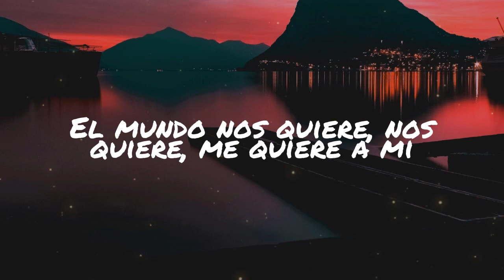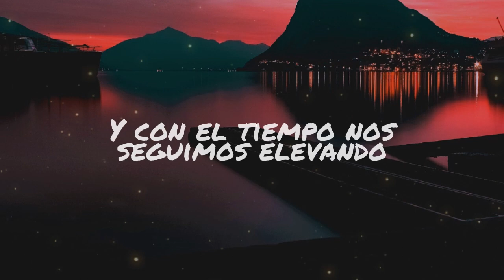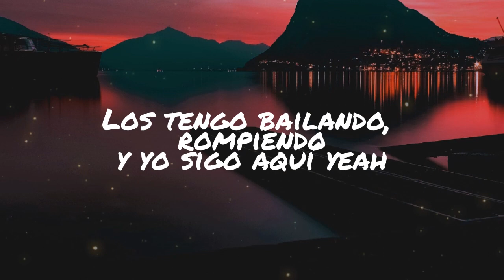Mi Gente - J Balvin Featuring Beyonce Ft. Beyonce , Willy William (Lyrics)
Calvin Harris - My Way Cyrus (Lyrics)

Mi música los tiene fuerte bailando y se baila así

Ma chérie, la la la la la

Francia, Colombia, me gusta (freeze)
J Balvin, Willy William, te gusta (freeze)

Esquina a esquina, de ahí nos vamos
El mundo es grande, pero lo tengo en mis manos

Worldwide
Willy William
J Balvin, man
Uh-huh, uh-huh
Uh-huh, uh-huh